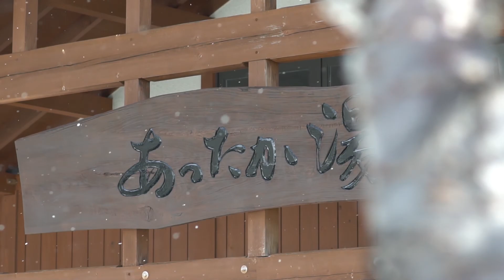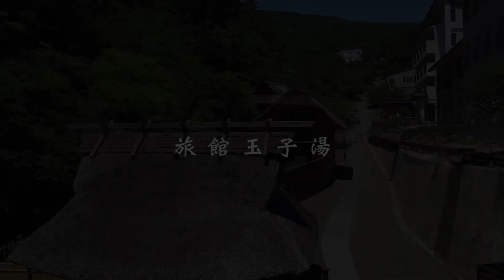福島県 高湯温泉 公式PR動画（全施設編）takayuonsen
高湯温泉 公式PR動画（全施設編）takayuonsen